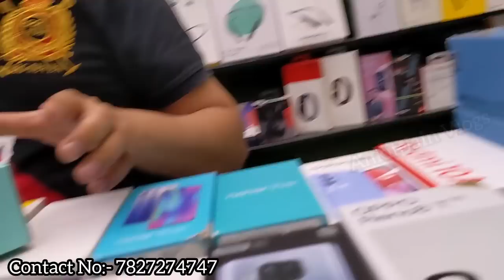Oppo Find N2 5G || Tecno Phantom X2 VS Oneplus 11R 5G || S23 Ultra Open Box Mobile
Shop Name:- Soham Retails
Shop Address:- SHOP NO. 115 116 Vikas Surya Mall, M2K Sector 3  Rohini New Delhi Nearest metro : Rohini east metro station  New delhi

Soham Retails (Buy And Sell Old Mobiles)